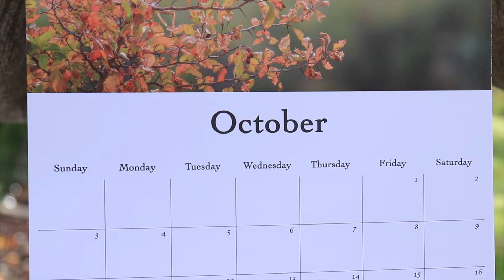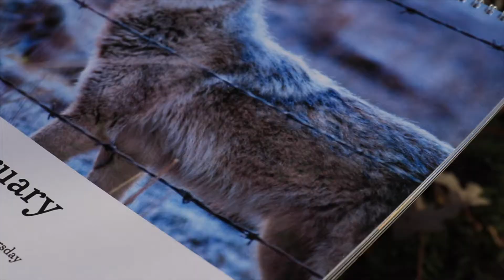2021 Conservation Calendar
Bears fatten up, birds fly south, and Austin stresses about having 12 photographs to perfectly represent every month of the year.

Order by December 5!